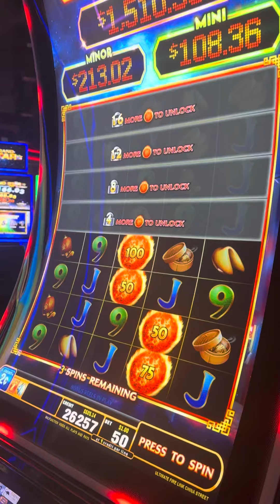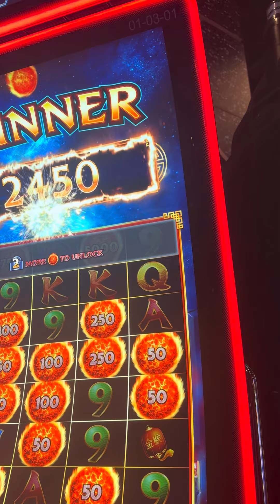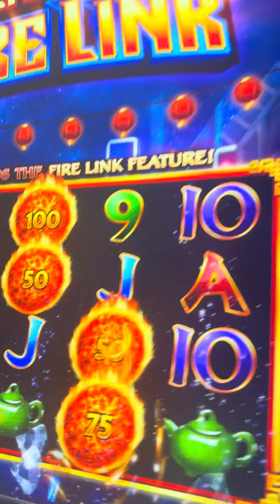Always switch between denom after hitting a bonus???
At a favorite Ultimate Fire Link for the win!